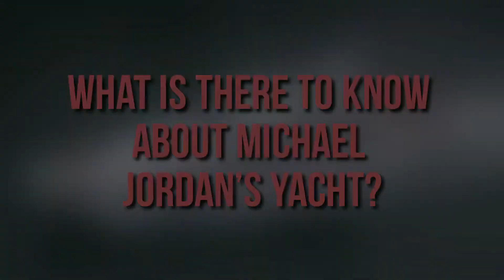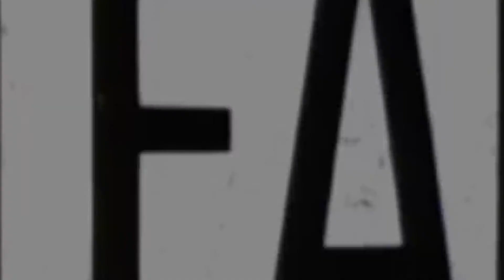Inside Michael Jordan's HUGE luxury yacht!!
Stars and Sports bring you the best of the best ever, Join Stars and Sports as we count down our picks for the celebrities and athletes.